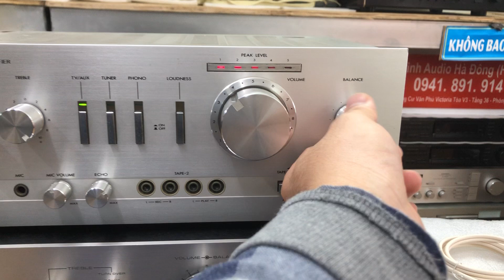Ghép loa cổ toàn dải Chất âm như mật ong 🍯 Victor G8 giá 2.8tr 0941.891.914 tại Minh Audio Hà Đông